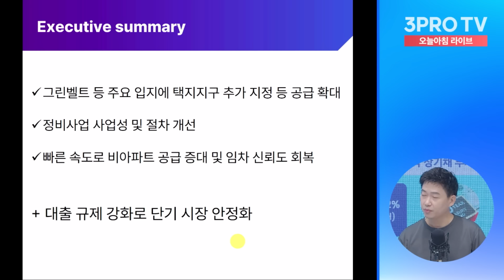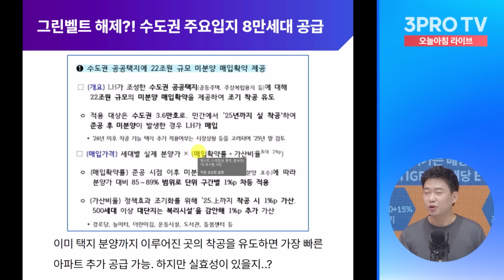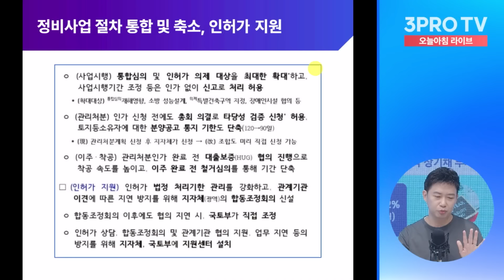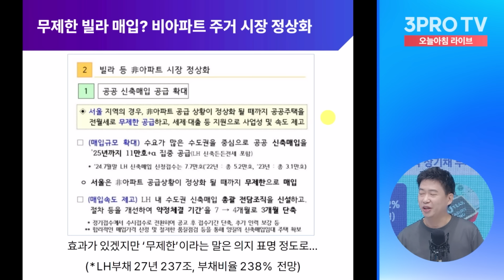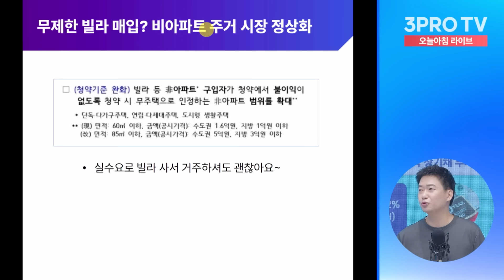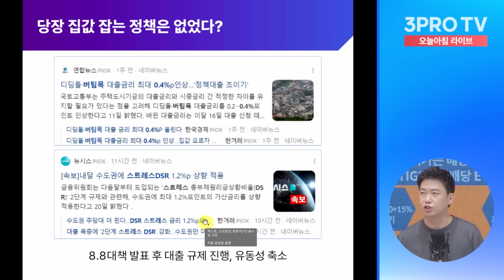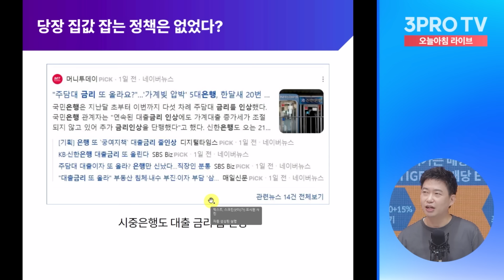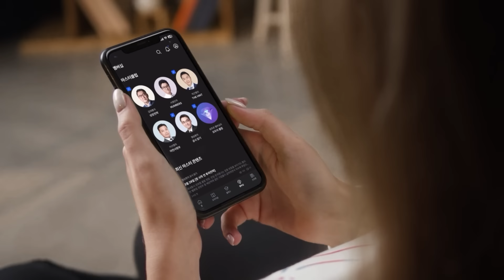8.8 부동산 대책, 분명히 효과 있을겁니다 f.김건우 분전아카데미 대표 [인뎁스 60]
정부는 8.8 부동산 대책으로 주택시장의 혼란을 잡겠다는 의지를 표명했습니다. 서울과 수도권에 있는 그린벨트를 해제하는 안부터 기승을 부리는 전세사기를 방지하겠다는 대책까지 내놓았습니다. 대책이 발표된 이후 지역에 따라 수억이 오르고 내리는 양상을 보였는데요. 우리에게 가장 중요한 의식주 중 하나인 집이 어디로 가는지, 김건우 대표의 분석 들어보겠습니다.

💎 '삼프로 멤버십'이 궁금하다면?
올 추석🍂 최고의 명절 선물🎁 들몰길家 홍삼🍁
😎 멋과 실용성 둘다 잡은! 2in1 썬글라스!
라피스 센시블레 55% 특별할인! 😍
↳ ⟪분전의 부동산 데이터 해석법⟫ 특강 OPEN!

- 뉴스룸

[06:00-07:15] 월스트리트 모닝브리핑 (월가 뉴스레터, 글로벌 인터뷰)
[07:15-09:00] 오늘아침 라이브 (뉴스3, 마켓 인사이드, 인뎁스60)
[09:00-10:00] 오프닝벨 라이브
[10:00-11:00] 아침N투자
[11:00-12:00] ⟨월~목⟩ 맞동산 (부동산) ‖ ⟨금⟩ 백년의 아침 (건강)
[15:20-16:30] 클로징벨 라이브
[16:30-17:10] 뉴스룸
[17:10-18:00] 박근형의 데일리 힌트
[18:00-19:00] 퇴근길 라이브
[19:00-21:00] 언더스탠딩